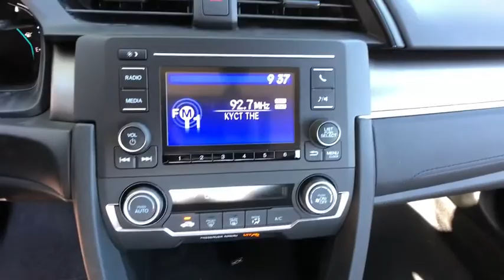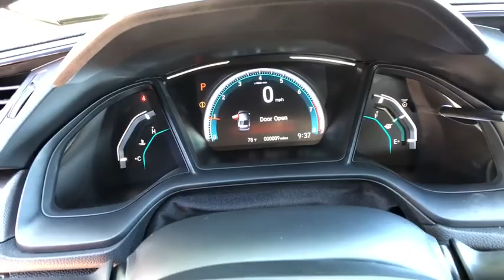2020 HONDA CIVIC SEDAN LX CVT Redding, Eureka, Red Bluff, Northern California, Sacramento, CA 20H414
COSMIC BLUE METALLIC New 2020 HONDA CIVIC SEDAN LX CVT available in Redding, California at Crown Motors Redding. Servicing the Eureka, Red Bluff, Northern California, Sacramento, CA area.
2020 HONDA CIVIC SEDAN LX CVT  - Stock#: 20H414 - VIN#: 2HGFC2F66LH546182